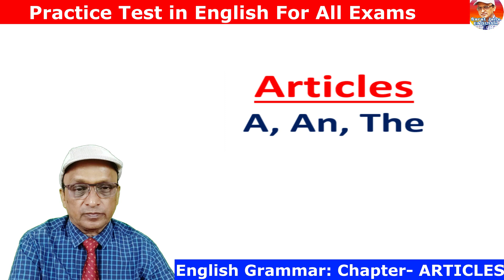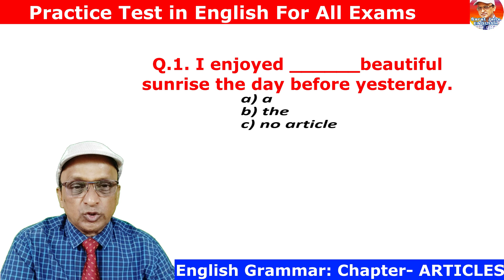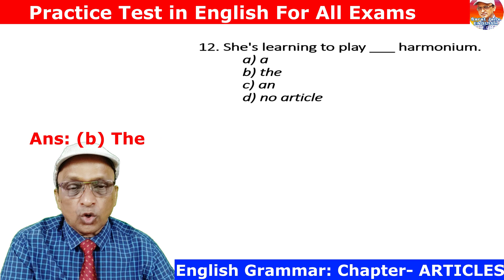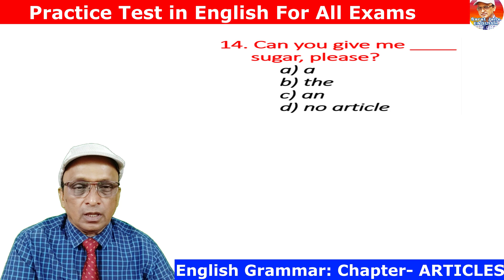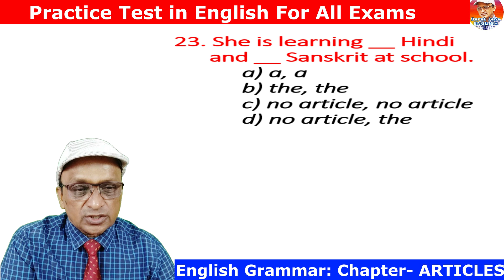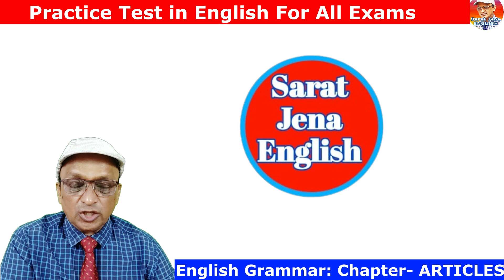Practice Test on Articles, English Grammar, English For all Exams,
This video is on English Grammar relating to the chapter ARTICLES. The video is a Practice Exercise of 25 questions in the MCQ format, quite helpful for the students of schools/ colleges and for the aspirants of  competitive exams. Considering the educational value, it is not only helpful for the young, but also useful for those who love English and want to improve their linguistic proficiency.

Practice Test on Articles,
English Grammar,
English For all Exams,